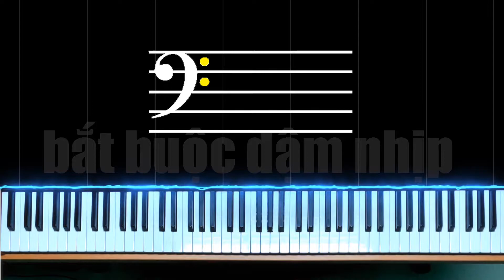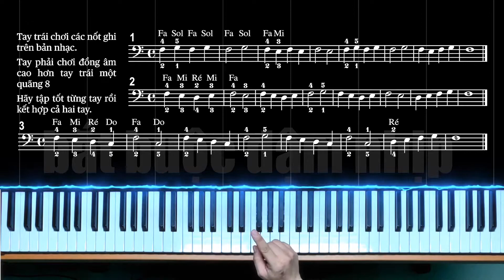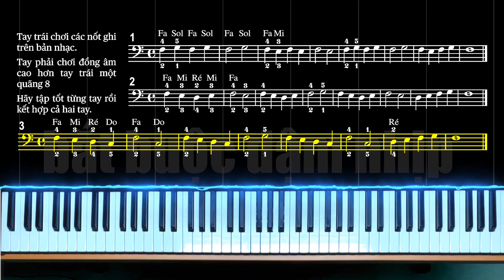Methode Rose Page #22 - Bài học về khóa FA | Piano online Level 1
Tự học piano online với Methode Rose - Phương pháp Hoa hồng
Page 22 - Bài học về khóa FA

Giáo trình Methode Rose nổi tiếng nhất thế giới được soạn bởi Ernest Van de Velde - nhà soạn nhạc vĩ đại nhất thế giới. Methode Rose mang tính nền tảng và là giáo trình dễ học nhất dành cho các bạn yêu âm nhạc, thích chơi đàn, nghiện tiếng piano, nhạc công, người đệm đàn Nhà thờ,... cả thế giới học giáo trình này, thì người Việt Nam cũng học.

Serie videos hướng dẫn học chơi Piano theo phương pháp Methode Rose do Học Nhạc thực hiện bằng kỹ thuật chuyên nghiệp, bài bản và là kênh duy nhất tại Việt Nam có các đặc điểm cực kỳ nổi bật như:
- Nền đen chống mỏi mắt
- Hình ảnh nội dung đoạn nhạc đang được hướng dẫn
- Nốt nhạc chảy xuống từ phía trên màn hình
- Tô màu các nội dung quan trọng
- Nhìn thấy tay người hướng dẫn
- Nghe giọng người hướng dẫn
- Nghe tiếng đàn
- Độ phân giải full HD
- Chất lượng phòng thu

Học chơi piano là minh họa rõ nét nhất cho công thức 10.000 (giờ/lần) của Malcom Gladwell:
- Đàn 1 lần không được thì đàn 10 lần,
- Đàn 10 lần không được thì đàn 100 lần,
- Đàn 100 lần không được thì đàn 1.000 lần,
- Đàn 1.000 lần không được thì đàn 10.000 lần,
Kiên trì tập luyện, chắc chắn sẽ có lúc bạn thành công. Cố lên bạn!